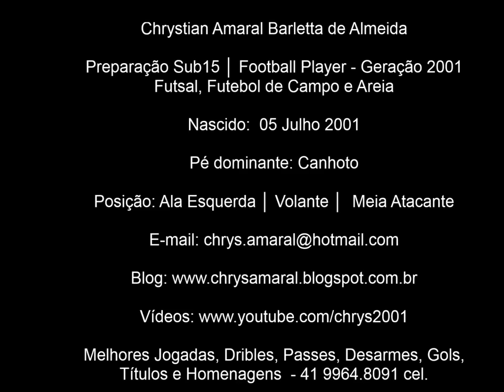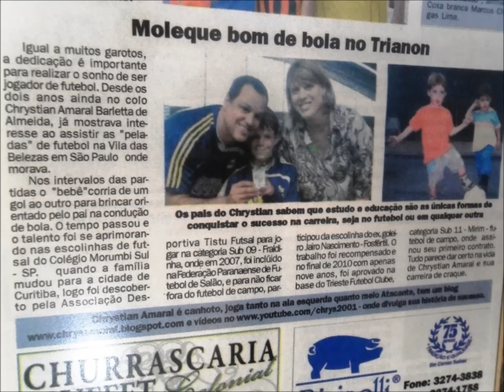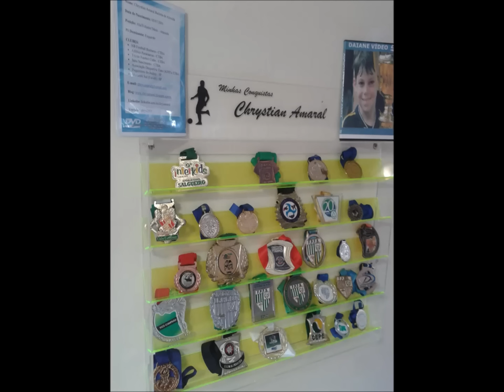Chrystian Barletta Ano de preparação para Sub 15 │ Temporada 2015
Barletta Jr. - Chrystian Amaral Barletta de Almeida

Golaço, gols, dribles e lances

“...sou a semente que o pássaro não devorou...sementes que caíram em terra seca e geraram bons frutos...Jesus é o jardineiros e as árvores somos nós. ”

“..eu sou mais que vencedor, nada nessa vida é impossível pra mim, eu nasci pra conquistar...As muralhas que eu puder eu mesmo derrubo...Aquelas que não der Deus põe no chão pra mim...Impossível é uma palavra muito grande que gente pequena usa pra tentar nos oprimir..”

O passado motiva e mostra que tudo aquilo que parecia impossível de conquistar, só dependia da nossa Determinação e Fé.

...Sub07, Sub09, Sub11, Sub13 já era, começa agora a Sub14, planejamento para chegar preparado na Sub15, esse é o foco! O caminho é longo o futuro a Deus pertence, enquanto isso vamos fazendo nossa parte!

Nascido: 05/7/2001

Pé: Canhoto – Ambidestro em evolução

Posições: Ala Esquerda, Volante e Meia Atacante